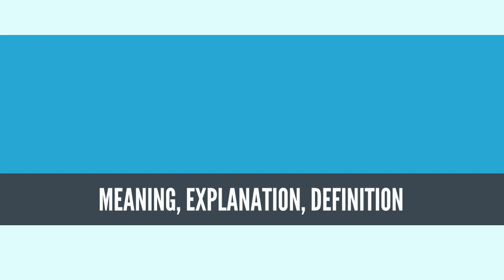What Is MATERIAL CULTURE? MATERIAL CULTURE Definition & Meaning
What is MATERIAL CULTURE, What does MATERIAL CULTURE mean, MATERIAL CULTURE meaning, MATERIAL CULTURE definition, MATERIAL CULTURE explanation

Material culture is the physical aspect of culture in the objects and architecture that surround people. It includes usage, consumption, creation, and trade of objects as well as the behaviors, norms, and rituals that the objects create or take part in. Some scholars also include other intangible phenomena that include sound, smell and events,[1] while some even consider language as part of it.[2] The term is commonly used in archaeological and anthropological studies, specifically focusing on the material evidence that can be attributed to culture in the past or present. It is usually synonymous with artifacts, which humans use to cope with the physical world, facilitate social intercourse, and benefit man's state of mind.[3]

The scholarly analysis of material culture - the human-made or altered things - is called material culture studies.[4] It is an interdisciplinary field that tells of the relationships between people and their things: the making, history, preservation, and interpretation of objects. It draws on both theory and practice from the social sciences and humanities such as art history, archaeology, anthropology, history, historic preservation, folklore, literary criticism and museum studies, among others. Anything from buildings and architectural elements to books, jewelry, or toothbrushes can be considered material culture.
Source: Wikipedia.org